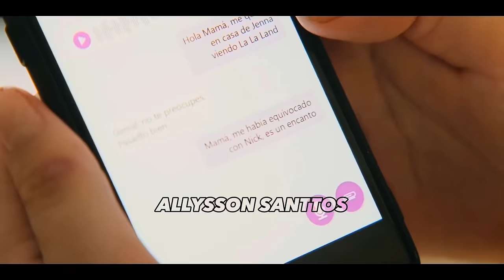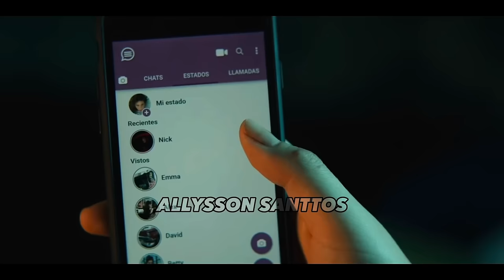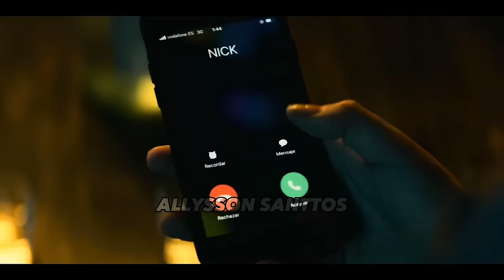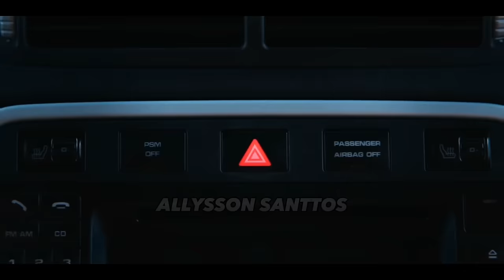A HISTÓRIA DE NICK E NOAH - FILME MINHA CULPA - COMPLETA - (COMENTADA)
A História de Nick e Noah | Filme: Minha Culpa

⚠️❗️{ Todas as histórias de casais desse canal são em formato reagindo }.

📢⚠️Este vídeo se trata de um react onde eu comento as historias que são editadas por mim! Tenho que comentar no meio do vídeo para assim respeitar as regras da plataforma do YouTube, e também ajudar a entender o contexto do vídeo! Peço que se não gostar dos meus comentários, passe o vídeo, e não assista para assim não lhe desagradar, pois tenho que respeitar as regras do YouTube! Espero que entendam, se houver comentarios desagradáveis irei excluir o comentario ok! Conto com a colaboração de todos! Desde ja muito obrigado!

Obrigado;

Allysson Santtos